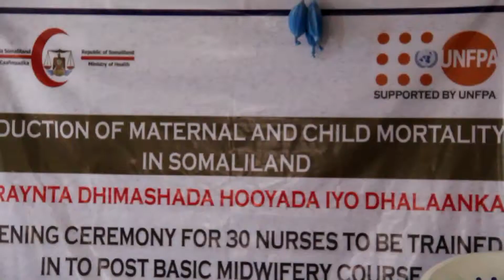Gudoomiyaha Somali news TV oo Booqday Sool Institute